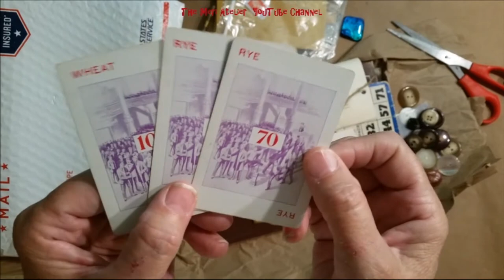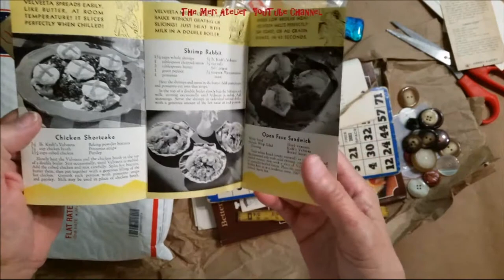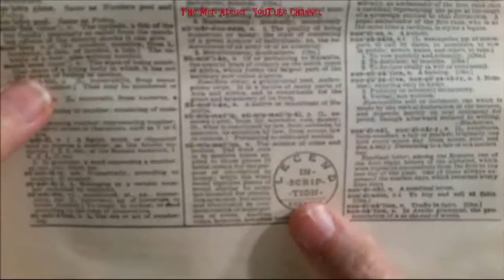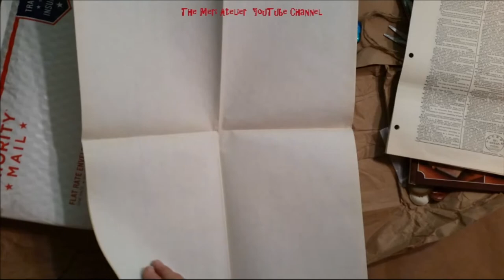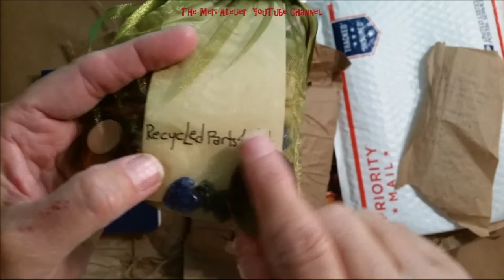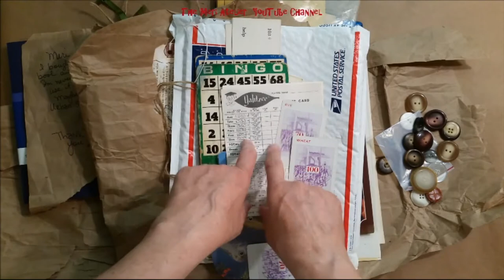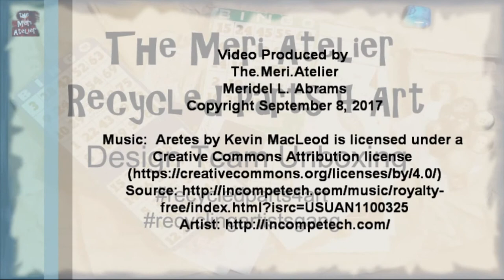Recycled Parts 4 Art, Design Team Unboxing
Meri is on a design team !!! It was bound to happen. I just didn't know when - Meri is on a design team.  And is she excited!  In this video I go through the items sent to me by Jeri Bellini, Recycled Parts 4 Art (see links below). This is going to be FUN!

Recycled Parts 4 Art Gang

Recycled Parts 4 Art Esty Shop